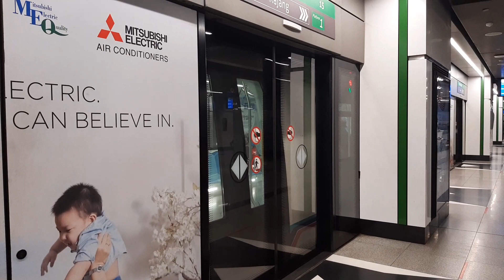SBK Line - Siemens Inspiro Arriving Muzium Negara [157]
Recorded on 23rd August 2020.